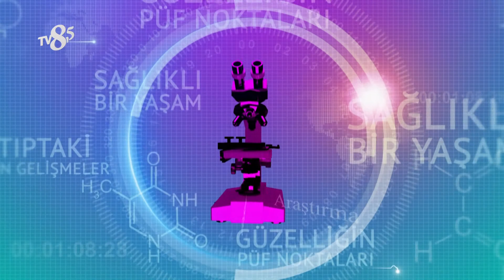TV8 5 SAĞLIK ZAMANI DİYETİSYEN BEGÜM ÖZEREN 31 03 2018